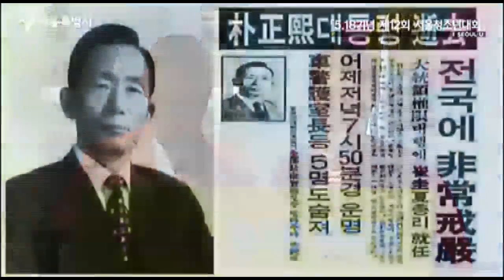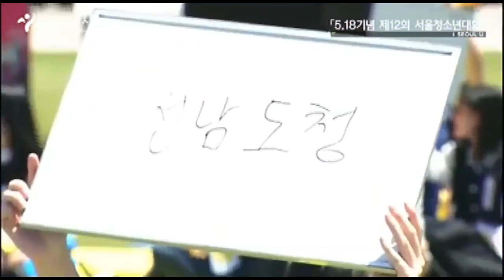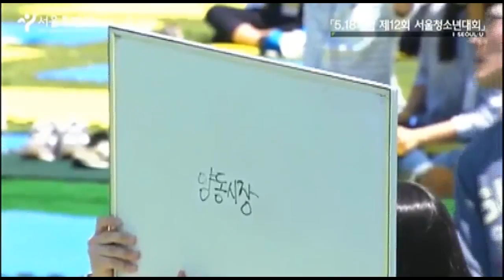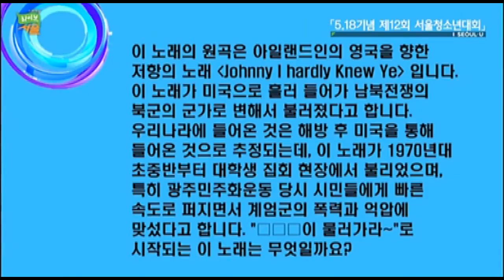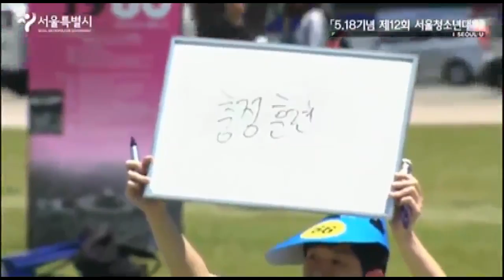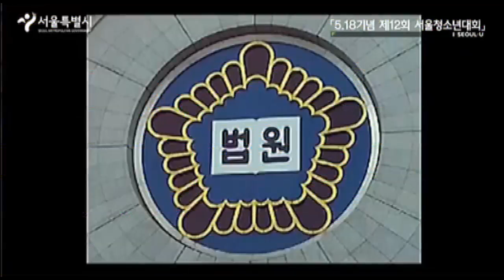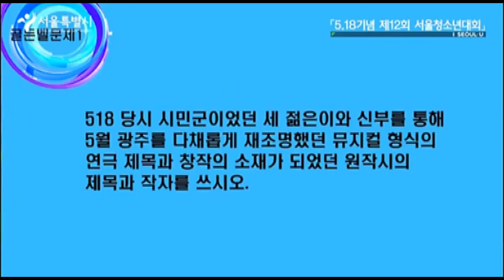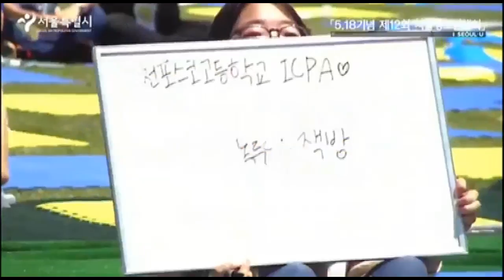5.18기념 골든벨 대회(제12회 서울청소년대회)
518기념 골든벨 대회

- 일시 : 2016년 5월 18일(수)
- 장소 : 서울광장 (서울시청 앞 광장)
- 주최 : 5‧18서울기념사업회
- 주관 : 5‧18민주화운동 제36주년기념 서울행사위원회
- 후원 : 교육부 서울특별시 서울특별시의회 서울지방보훈청
서울특별시교육청 경기도교육청 인천광역시교육청 5․18기념재단